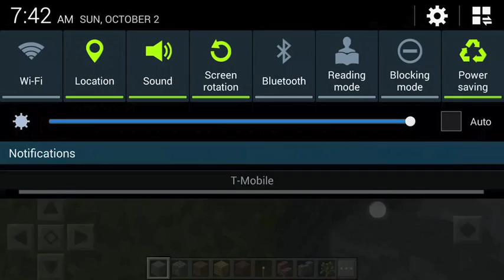TOWN HALL ON FIRE!!!! Minecraft with my friend (EDITED)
The edited version off the Minecraft video where I played with my friend.

Thanks to my friend for editing this.